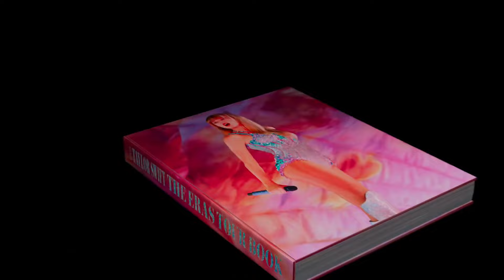OMG Taylor Left Us SPEECHLESS With Travis & HUGE ANNOUNCEMENT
OMG Taylor Left Us SPEECHLESS With Travis & ERAS ANNOUNCEMNT

Taylor Swift completely amazed fans in the last 24 hours with her baseball date night with Travis Kelce. & Her massive Eras tour book announcement.